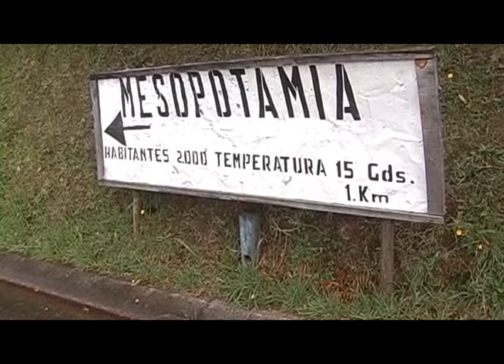RELATOS DE VEREDA CORREGIMIENTO DE MESPOTAMIA EN LA UNIÓN ANTIOQUIA